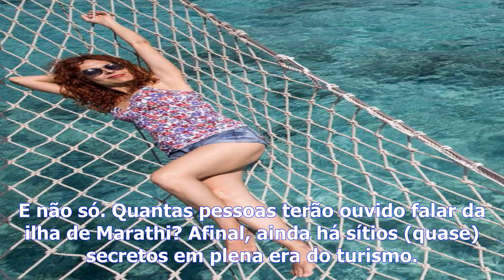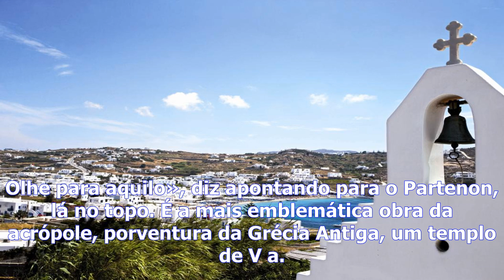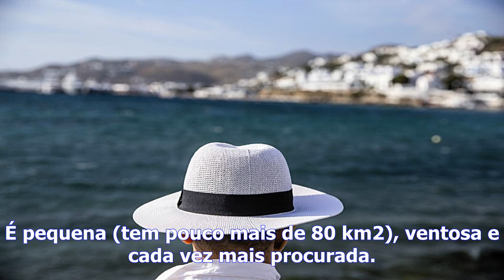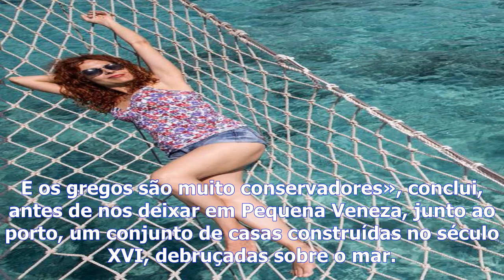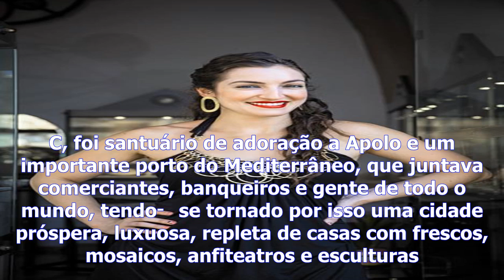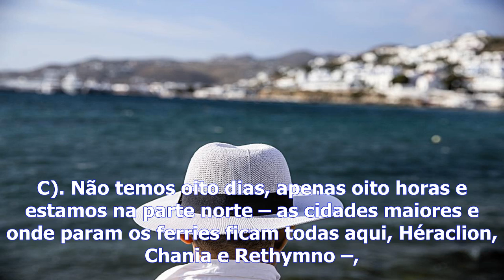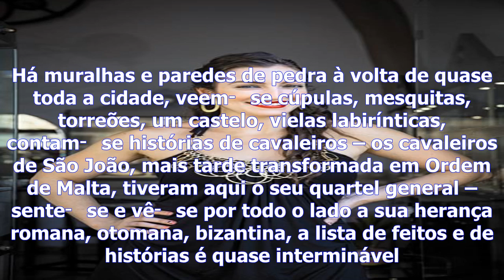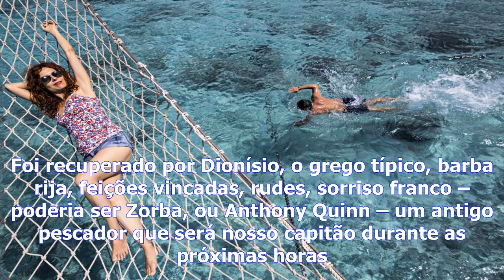Cruzeiro no mediterrâneo por incontornáveis ilhas gregas